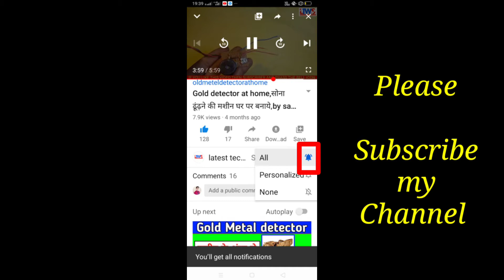Finger Lock घर पर बनाये|| Touch on/off switch making at home|| 555 ic use touch Lock|| by sandeep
welcome friends my YouTube channel

_______दोस्तों आज इस वीडियो मे_______

मेने आपको NE 555 ic से finger  touch Lock बना कर दिखाया है

__________use_components__________

NE 555 timer ic,
LED
copper wire sensor,

how to make a finger touch sensor at home,

touch on/ off switch circuit at home,

finger on/off switch circuit at home,

making a touch on/off switch at home,

______________About me_____________

finger_lock_making_at_home touch_on/off_switch_circuit_making_at_home#touch_sensor_kaise_banaye_ghar_par#how_to_make_finger_touch_on/off_switch_circuit_at_home